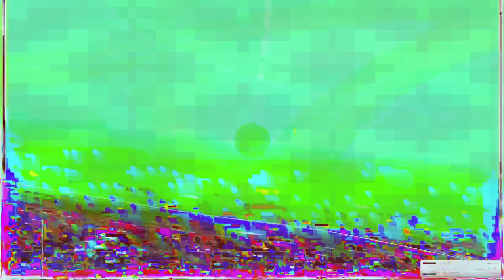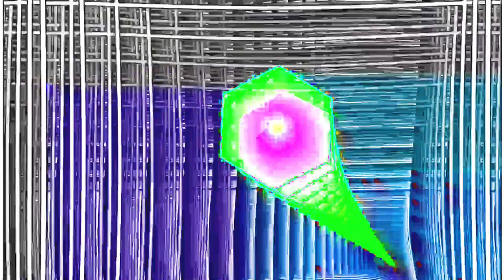[EPILEPSY WARNING] Movie 24 02 04 16h42m22s